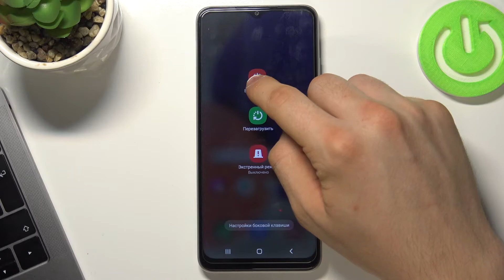Как открыть безопасный режим в Samsung Galaxy F12 / Войти в Safe mode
Всем привет дорогие друзья. В этом видео мы покажем как войти в безопасный режим на Samsung Galaxy F12. Безопасный режим или же safe mode может включится даже автоматически на Samsung Galaxy F12 из за сбоя приложения например. Поэтому вам будет интересно узнать как на Samsung Galaxy F12 выйти из него.

Как включить безопасный режим на Samsung Galaxy F12? Как найти безопасный режим на Samsung Galaxy F12? Как войти в безопасный режим на Samsung Galaxy F12? Как выйти из безопасного режима на Samsung Galaxy F12? Как загрузить безопасный режим на Samsung Galaxy F12?